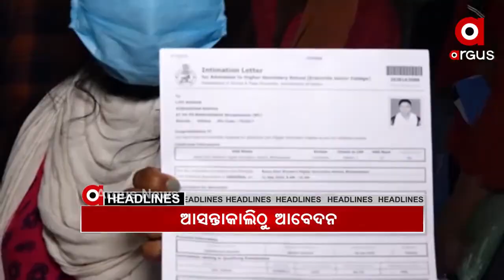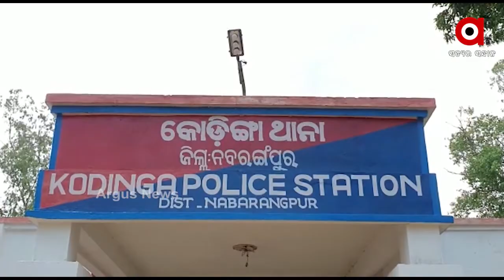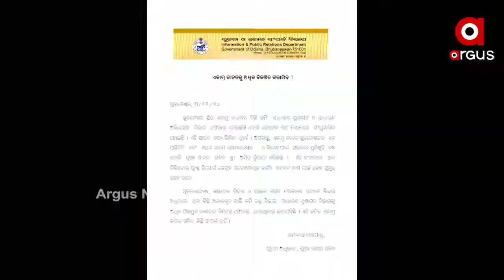Argus Update News 10Am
ଯାଞ୍ଚ ବେଳେ ପିକଅପ ଭ୍ୟାନରୁ 8କୁଇଣ୍ଟାଲ ଗଞ୍ଜେଇ ଜବତ.. ସୁବର୍ଣ୍ଣପୁର ଖୋର୍ଦ୍ଧା-ବଲାଙ୍ଗିର ଜାତୀୟ ରାଜପଥ ଅର୍ଜୁନପୁର ଛକ ନିକଟରେ ମର୍ମନ୍ତୁଦ ସଡକ ଦୁର୍ଘଟଣା... ବାୟୁସେନାର ବଢିବ ଶକ୍ତି... ସାରା ରାଜ୍ୟରେ ବାଣ ଫୁଟାଇବା ଉପରେ ଲାଗିଲା କଟକଣା...